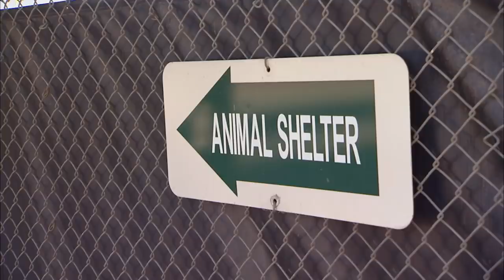Family's Impulsive Adoption of Stray Dogs HAS TO STOP! | It's Me or the Dog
Dog training expert Victoria Stilwell visits a family with lots of love to give, the only problem? They can't say no! Can Victoria curb this impulsive habit of adopting strays and put this energy to better use?